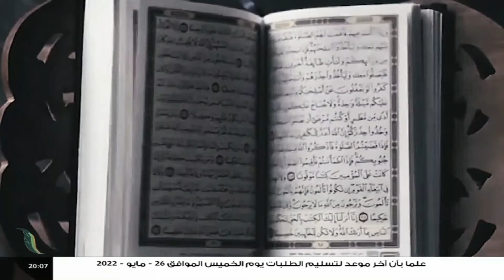برنامج روح الحياة | مع الشيخ د. أسامة الصلابي | كـونـوا مـع الصـادقيـن | 13 - 5 - 2022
ــــــــــــــــــــــــــــــــــــــــــــــــــــــــــــــــــــــــــ
ــــــــــــــــــــــــــــــــــــــــــــــــــــــــــــــــــــــــــ
يمكنكم تحميل تطبيقنا TANASUH TV على الهواتف الذكية: